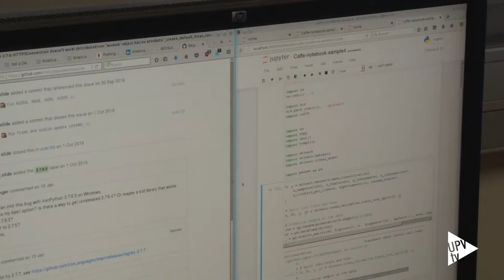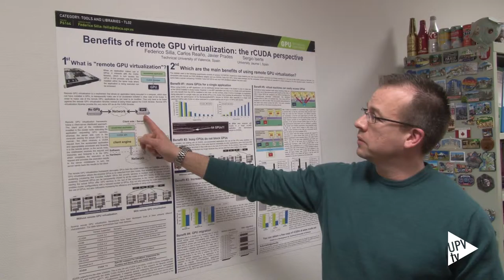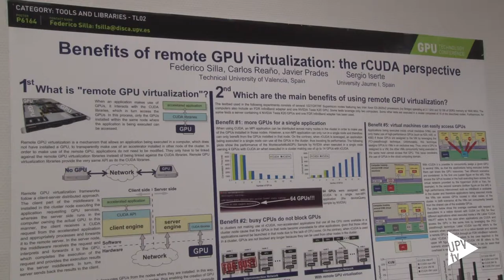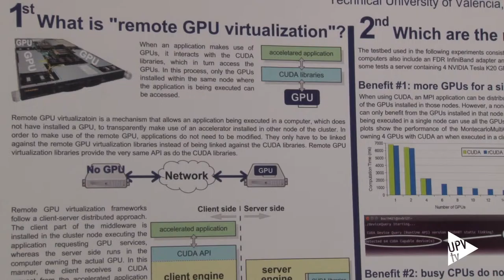UPV se une a la Fundación OpenPower - Noticia @UPVTV, 06-03-2017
La Universitat Politècnica de València se ha integrado en la Fundación OpenPower, entidad promovida por la multinacional informática IBM y de la que forman parte empresas líderes a nivel mundial como Google, Samsung, Mellanox o Nvidia, entre otras muchas.